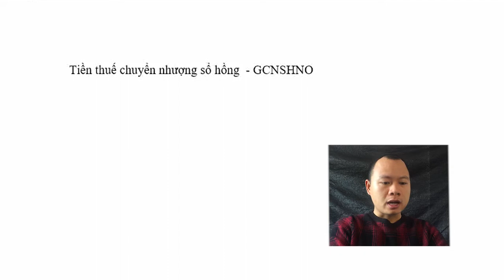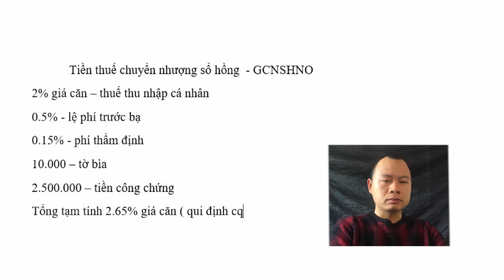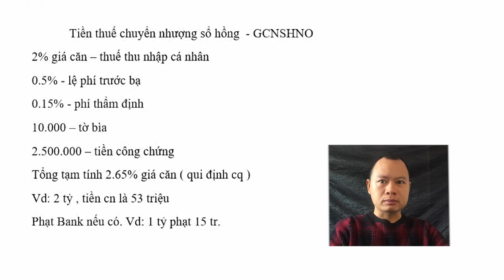Tiền chuyển nhượng sổ hồng - giấy chứng nhận sở hữu nhà ở ? Đạo Smart City -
Tiền chuyển nhượng sổ hồng - giấy chứng nhận sở hữu nhà ở ?
2% giá bán - thuế thu nhập cá nhân ( cơ quan qui định )
0,5% giá bán - lệ phí trước bạ ( cơ quan ban hành )
0,15% giá bán - tiền thẩm định hồ sơ
10.000 - tiền tờ bìa
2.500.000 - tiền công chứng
tổng 2,65% giá căn ( tạm tính )
ví dụ: căn 2 tỷ - tiền chuyển sổ hồng là 53 triệu.
thêm tiền phạt Bank nếu có ( trả sớm trong 5 năm đầu hđ vay ). 1,5% khoản trả sớm. Ví dụ: 1 tỷ là 15 triệu.
Tư vấn zalo/dt: 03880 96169